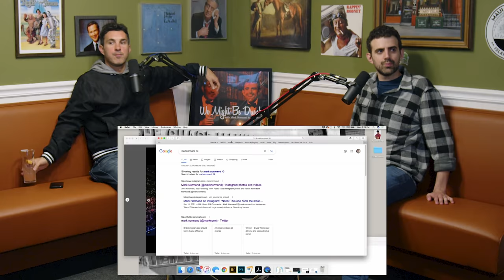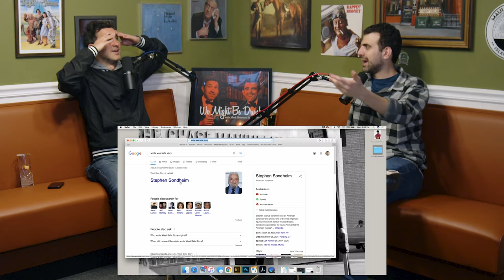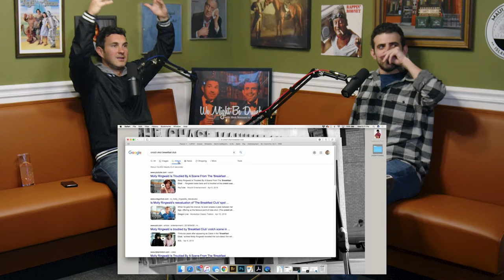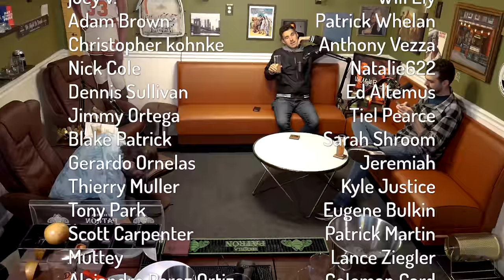Ep 70: A Couple of Salty Dogs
BetterHelp.com/Drunk

Drink Ingredients:
1 1/2 ounces gin or vodka
3 ounces grapefruit juice, freshly squeezed
Garnish: salt rim
Garnish: grapefruit slice

0:00 Intro
0:03 Show Begins - Safe to UnMute Now
1:26 Drink Intro - The Salty Dog
3:37 Karen Alert
7:11 “Hit Him Again!”
11:44 Mark lays a Whopper
19:23 Cheesecake Factory
21:07 The Poop Smear
22:53 The Batman
29:27 @sebastiancomedy
37:42 Sam Rec - Cheerful Playlist
44:58 Mark Peeve - Reading Over My Shoulder
45:47 Mark Peeve 2 - Asking and Answering
46:52 Sam Rec - In Cold Blood
48:38 Mark Rec - Severance TV Show
50:34 News
1:06:59  Raanan Hershberg Special Taping Tickets Still Available
1:08:20 Mark Bit - Narcissist
1:10:53 Sam Bit - Camera Phones
1:13:49 Water Skiing Squirrel
1:15:03 Mark Bit 2 - Thank God Women Love Us
1:20:12 Breakfast Club Joke
1:24:23 Plug Dates
1:27:16 Credits

for more details!

Send us mail:

Gotham Podcast Studio
39 West 38th Street, 10th Fl